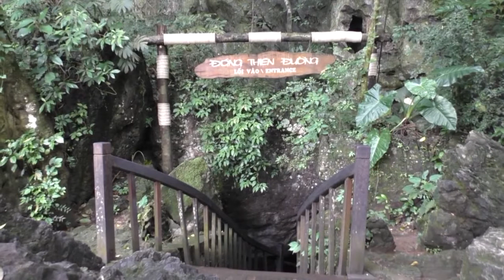Phong Nha - Nationalpark /Vietnam - Paradise Cave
Unterwegs in Vietnam. Ca. 500 km südlich von Hanoi findet man den Phong Nha Kẻ Bàng Nationalpark mit seinen unglaublich großen und schönen Tropfsteinhöhlen. In diesem Gebiet sind zahlreiche Grotten und unterirdische Flüsse zu finden,  die plötzlich und unvermittelt aus einem Berg fliessen. Der Nationalpark steht seit 2003 auf der Liste des UNESCO Weltkulturerbes. Ich besuchte hauptsächling die Phong Nha Höhle (Phong Nha Cave) und die Paradies Höhle (Thiên-Đường-Höhle)